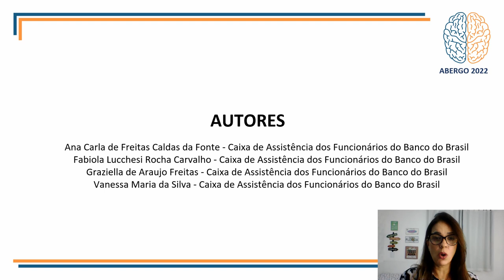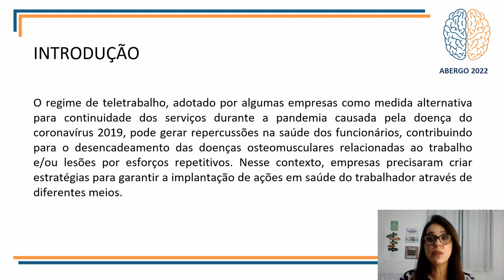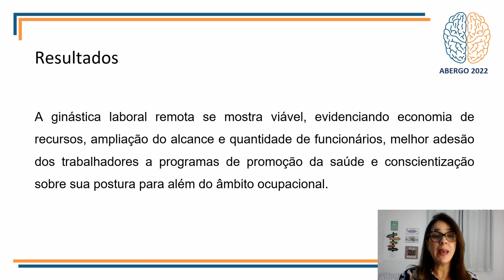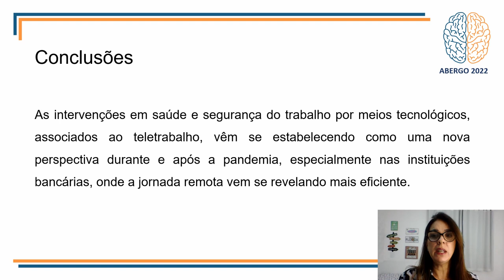Ginástica Laboral no Teletrabalho: implementação de ações de saúde postural a distância em tempos...